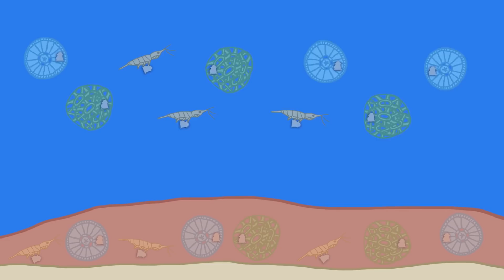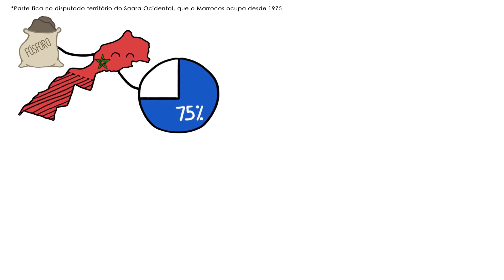O que o MARROCOS tem que TODO MUNDO precisa? | Minuto da Terra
O Marrocos tem 3/4 das reservas mundiais de um item fundamental para a sobrevivência humana: algo diretamente ligado ao cultivo de alimentos. Descubra o que é no episódio de hoje do MINUTO DA TERRA.

Neste vídeo você aprendeu sobre:
0:02 Qual o maior país do mundo?
0:03 Qual o país mais populoso?
0:04 Qual o país mais rico do mundo?
0:25 Função dos nutrientes nas plantas
0:33 Fósforo no solo
0:46 Fertilizante através do cocô de animais
1:01 Rochas ricas em Fósforo
2:20 Terras raras (ou metais de terras raras) são um grupo relativamente abundante de 17 elementos químicos, concentrados principalmente na Ásia (especialmente na China)
2:28 Petróleo na Arábia Saudita e na Venezuela

Quer aprender mais sobre esse assunto? Vamos lá!
- Fósforo: elemento químico de símbolo P usado em explosivos, palitos de fósforo e fertilizantes (pois é um nutriente essencial para o crescimento das plantas);
- Fosforite ou Fosforita: rocha sedimentar com alto teor de minerais de fostato. É a principal fonte de fertilizantes agrícolas;
- Fosfato: é um íon poliatômico ou um radical consistindo de um átomo de fósforo e quatro de oxigênio. Na forma iônica, tem a carga formal de -3, sendo denotado como PO₄³⁻;
- Manejo de Nutrientes 4C: promove o uso da fonte certa de fertilizantes, na dose certa, no local certo e na época certa;
- Reserva: a parte de um recurso que pode ser economicamente extraído ou produzido no momento;
- Recursos: concentração de material sólido, líquido ou gasoso que ocorre naturalmente no núcleo ou na crosta terrestre de forma tal forma e quantidade que a extração é economicamente viável.

Amundson, R., et al 2015. Soil and human security in the 21st century. Science, 348(6235), 1261071.

Chowdhury, R. B., et al. 2017. Key sustainability challenges for the global phosphorus resource, their implications for global food security, and options for mitigation. J. of Cleaner Prod., 140, 945-963.

CIA. The World Factbook. Country Comparison: Crude Oil - Proved Reserves. Accessed January 2019.

Cooper, J., et al. 2011. The future distribution and production of global phosphate rock reserves. Resources, Conservation and Recycling, 57, 78-86.

Cordell, D., et al. 2009. The story of phosphorus: global food security and food for thought. Global env change, 19(2), 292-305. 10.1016/j.gloenvcha.2008.10.009

Cordell, D., & White, S. 2014. Life's bottleneck: sustaining the world's phosphorus for a food secure future. Ann Rev of Env & Res, 39, 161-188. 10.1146/annurev-environ-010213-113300

Cordell, D., & White, S. 2015. Tracking phosphorus security: indicators of phosphorus vulnerability in the global food system. Food Sec, 7(2), 337-350.

Elser, J., & Bennett, E. 2011. Phosphorus cycle: a broken biogeochemical cycle. Nature, 478(7367), 29.

Filippelli, G. M. 2011. Phosphate rock formation and marine phosphorus geochemistry: the deep time perspective. Chemosphere, 84(6), 759-766.

MacDonald, G. K., et al. 2011. Agronomic phosphorus imbalances across the world's croplands. PNAS, 108(7), 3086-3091.

Sattari, S. Z., et al. 2012. Residual soil phosphorus as the missing piece in the global phosphorus crisis puzzle. PNAS, 109(16), 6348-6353.

Statista.com. Rare earth reserves worldwide by country 2018. Accessed January 2019.